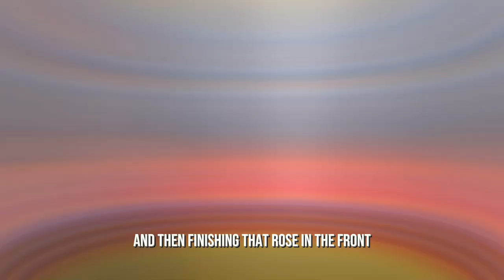I GOT A HALF SLEEVE TATTOO😱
Come along with me to get my first BIG TATTOO!! In this video I show you little snippets and clips from the very beginning of getting my tattoo to the very end!😊 This tattoo took a total of 23 hours long separated into three separate sessions, I got detailed realistic roses with angel numbers intertwined, all meaning something different to me.

For the tattoo care: I had Saniderm on for about a week and then I would use the dial gold antibacterial soap to clean it. Then I would use the gold bond healing lotion or Aquaphor to moisturize it!
Time Stamps:
0:00 - Intro + Session #1
1:00 - Tattoo Session #2
2:30 - Healing Process
3:14 - Peeling Saniderm ASMR + Cleaning
4:30 - Tattoo Session #3
4:50 - End Tattoo Result
5:38 - Angel Number Meanings
7:17 - Outro + Video Montage
Social Media!